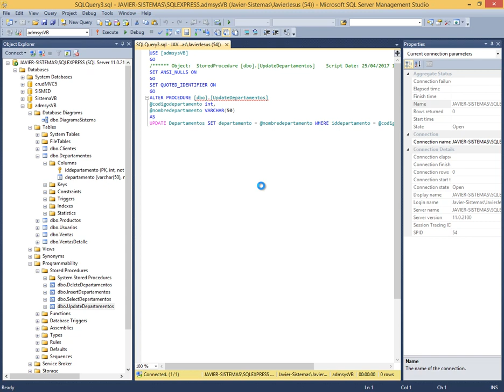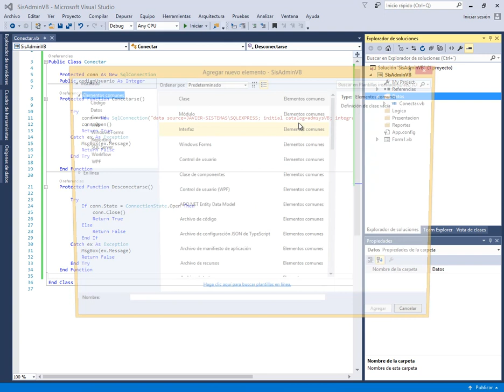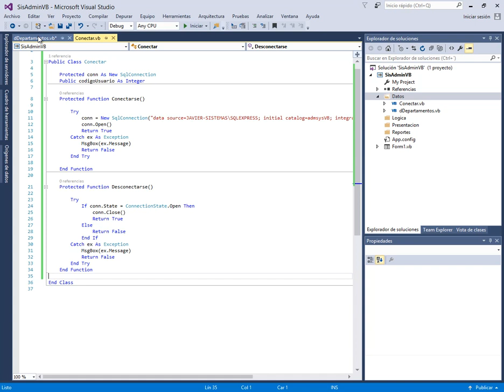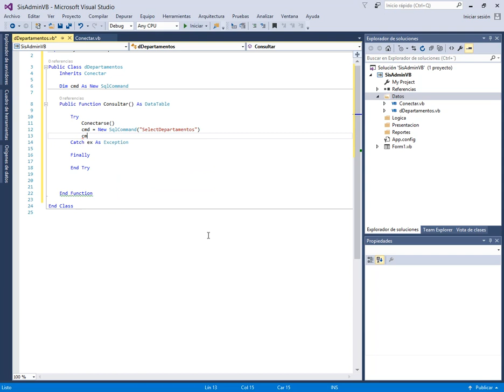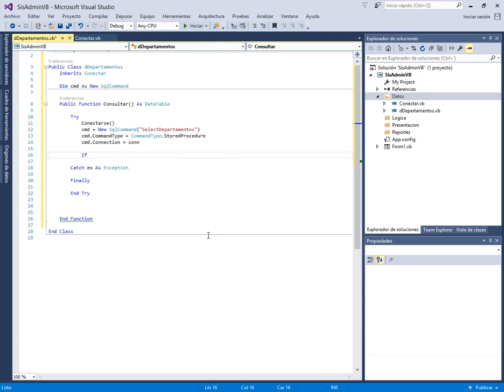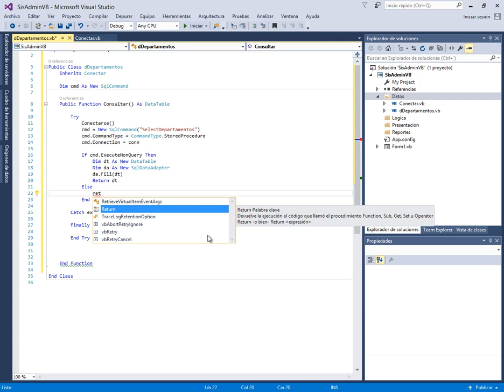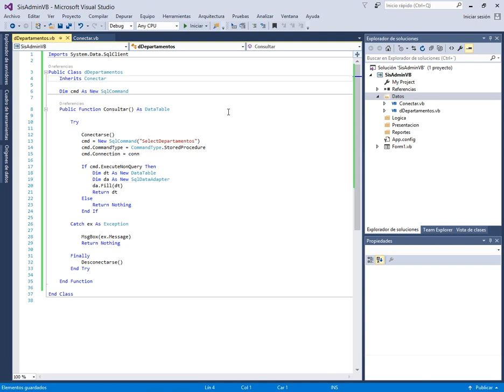SISTEMA ADMINISTRATIVO CON VISUAL BASIC .NET - VIDEO 05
Comenzamos por enfocarnos en la codificación de la clase dDepartamentos.vb para manejar desde Visual Basic y la capa Datos, lo relativos a las cuatro operaciones básicas de la tabla: Consulta, Inserción, Actualización y Eliminación de Departamentos.